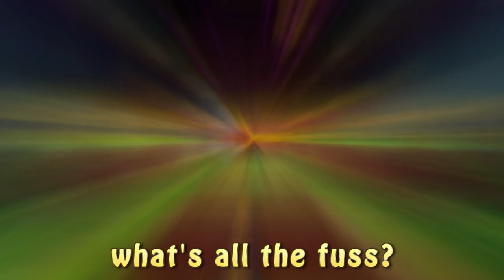Billie Bustup: Spooky Scary Barnaboos! (Spooky Scary Skeletons parody)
"Spooky Scary Barnaboos," parody of Spooky Scary Skeletons! All voices and video editing by me!